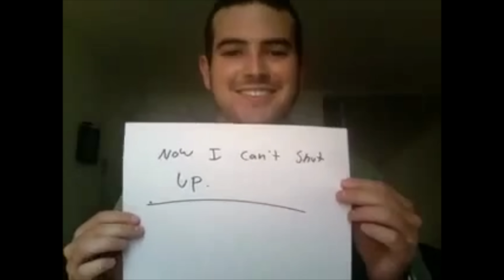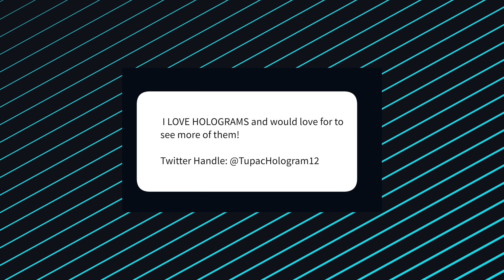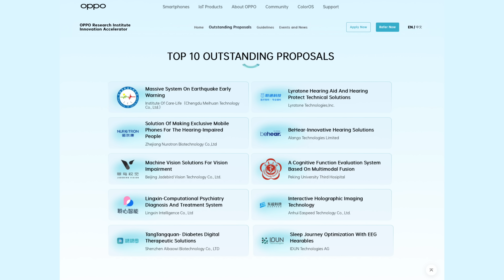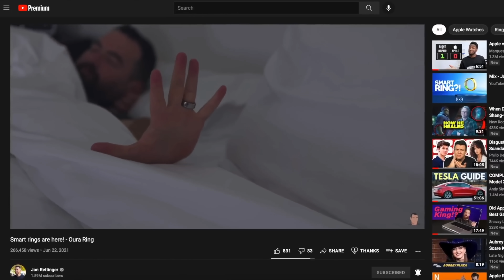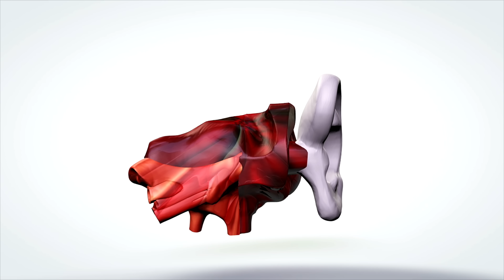OPPO's got NEXT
OPPO and its Innovation Accelerator Program are helping push technology innovation by supporting the top ten proposals. Let me tell you a little bit about OPPO's new program and share some of my favorite winning proposals!